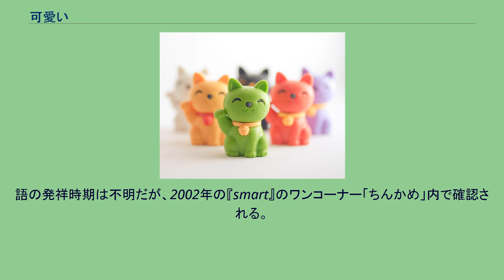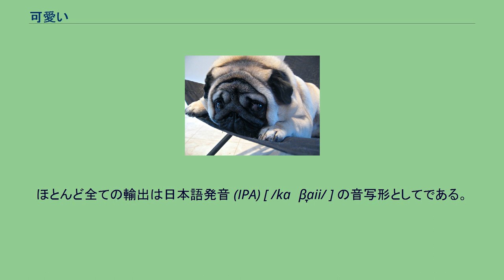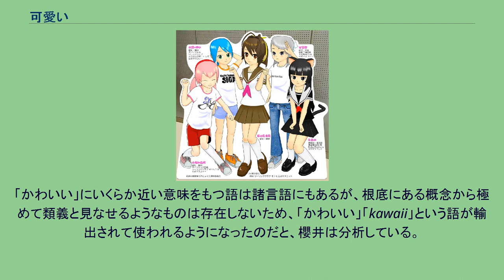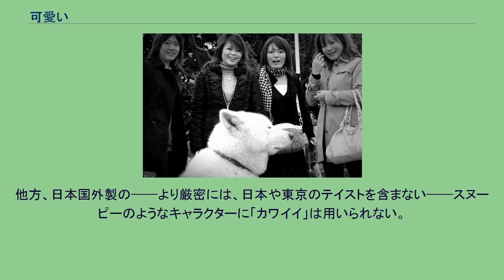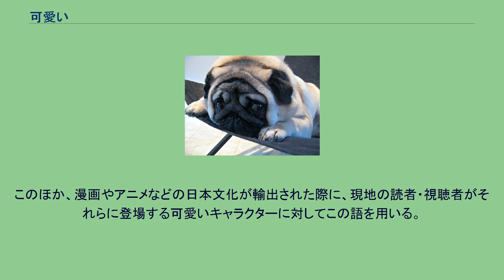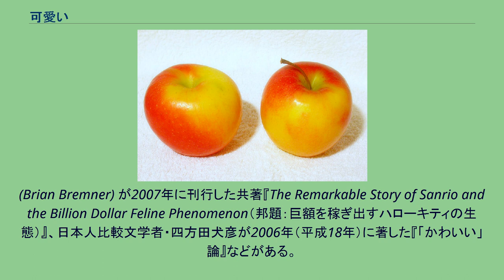可愛い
赤ちゃんの形態や行動が示す"守られ""可愛がられる"べき特徴（あるいはサイン）は、ヒトが具える本能と切っても切り離せない関係にあるが、「かわいい」という概念も密接に関係している。
また、それらはヒトという生物種に限らず、他の動物の幼体に対しても同様であることが珍しくない。
可愛い（かわいい）は、日本語の形容詞で、いとおしさ、趣き深さなど、何らかの意味で「愛すべし」と感じられる場合に用いられる。
また、「かわいそう」と関連するという考え方もある。
派生語にはやや意味を強めた「可愛らしい」、動詞の「可愛がる」がある。
同義の古語は「うつくし（愛し）」（例：「うつくしきもの」〈『枕草子』〉）である。
現代語の「かわいい」に該当する古語の「かはゆし（かわゆし）」は、「いたわしい」など相手の不幸に同情する気持ちを指す。
共通語・標準語の「可愛い」と同義の方言の語彙は、東北方言・北海道方言の「めんこい」や「めごい」（津軽弁など）がある。
これらの語は古語の「めぐし（愛し）」から派生した。
「めぐし」には、「いたわしい」と、現代語の「可愛い」の両方の意がある。
「かほはゆし（顔映ゆし）」が短縮された形で「かはゆし」の語が成立し、口語では「かわゆい」となり、「かわゆい」がさらに「かわいい」に変化した。
「かほはゆし」「かはゆし」は元来、「相手がまばゆいほどに（地位などで）優れていて、顔向けしにくい」という感覚で「気恥ずかしい」の意であり、それが転じて、「かはゆし」の「正視しにくいが放置しておけない」の感覚から、先述の「いたわしい」「気の毒だ」の意に転じ、不憫な相手を気遣っていたわる感覚から、さらに「かはゆし」（「かわゆい」「かわいい」）は、現代日本語で一般的な「愛らしい」の意に転じた。
「かわいい」の漢字と送り仮名による表記の「可愛い」は、当て字との説もあるが、中国から伝来した文学等の文書に見られる、「愛らしい」の意の語「可愛（可爱）」に由来するとも思われる。
この語は現代中国語の普通話で「クゥーァアィ（普通話拼音：kě'ài〈日本語音写例：クゥーァアィ、クゥーアィ〉）」という音形を持つため、日本語「かわいい」と音も近似する（cf. 可愛）。
現代中国語でも「愛らしい」の意では一般に使用される。
形容詞に「〜そう」をつけることで、推定を表す単語にすることが可能だが、「かわいい」の場合、「かわいそう」となり「哀れみ」などの意味にもとれることになり、話者の意図に合わない。
そこで、最近では、「かわいい」の語源である「かわゆい」に「〜そう」をつけた形である「かわゆそう」という表現が適切だという見解もみられる。
「可愛い」は幼いもの、小さいものに対する情愛や愛着などを表現する意味合いが強い。
そのため、恋人などを「かわゆく」思う場合は別として成人に使う場合は失礼とされた。
しかし、現代においては、主に若年層が人物に対して「かわいい」と表現する場合、対象者の年齢・社会的地位などに対する敬意表現はほとんど考慮されず、目上の高齢者や成人男性、場合によっては、神仏の像や天皇に対して使用される例も散見される。
これは「愛すべき」対象の適用範囲が、単なる外見にとどまらず性格やイメージに関してまで広がったことにより、対象に対して敵意を抱く要素や威圧的な要素がなく、自身の心を和ませる美点を持つと判断された場合に使われるようになったことによる。
また、客観的な優位者に対する場合に留まらず、若年層の女性が憧憬の念を含めて、自身の価値観に基づいて自身より優れていると認識した人物に対して使用する例もしばしば見られる。
特にその人の社会的地位や役割からして自分と距離があっても仕方ないと感じている相手の距離感が近かったり、一時的に縮まった場合に「かわいい」と感じられやすい（例：気さくに話しかけてくれる校長先生や、普段とても冷静で落ち着いた上級生が恋に悩んでおろおろしていたりするのを見たとき）。
そこには言葉の意味の変化にとどまらず、現代日本の若者の感情規範に変化があったものと推測される。
認知心理生理学の入戸野宏は「可愛い」を対象が持つ属性ではなく、ある対象にふれて生じる個人の感情と捉え、生物学的な基盤を持つ「可愛い」という感情と、文化的価値観としての「可愛い」からなる二層モデルを提案した。
入戸野は「可愛い」と幼さは直接の相関が無いこと、「可愛い」という感情は対象に接近して社会的な関係を持とうとする動機と関連していることを実験によって示唆した。
現代では、人間や生物の特...